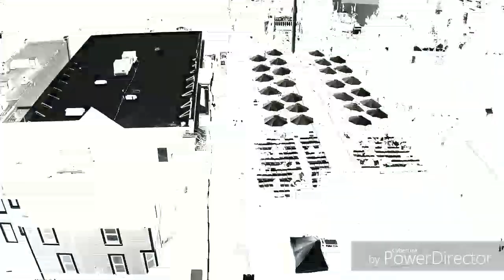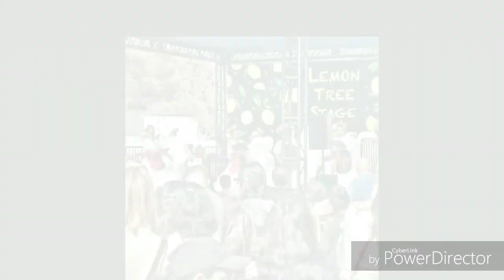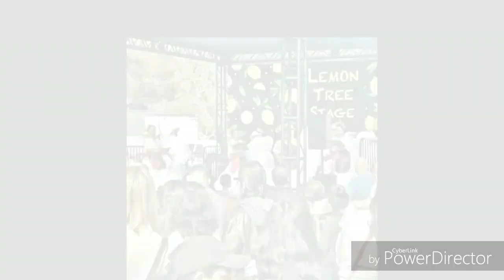Upland Lemon Festival in Downtown Upland 2018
We joined our fellow citizens in the IE in attending the Lemon Festival in downtown Upland.

Shout out to board member Dameon McKinzie for bringing out his drone so we could capture some awesome aerial footage. Check it out, it's pretty cool.